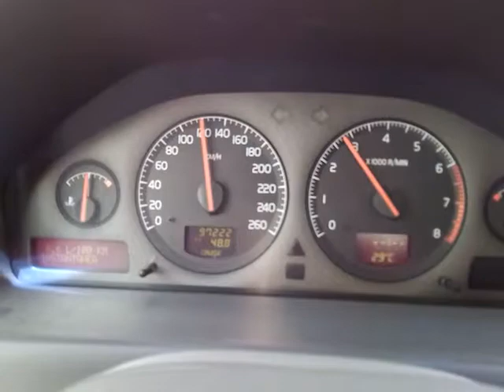volvo s60 t5 fuel consumption manual trans.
fuel consumption cruise control volvo s60 t5 2001 stock engine with KN filter and trunk full cargo